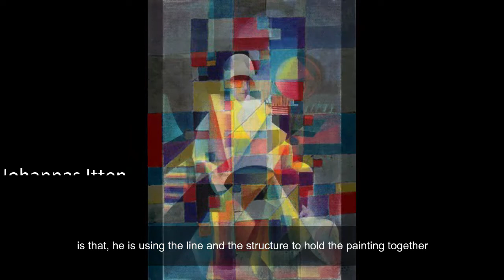Introduction to Colour Theory and Paintings Course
The first introductory lecture on colour theory and painting course by Edwin Kenjiro Gardiner.